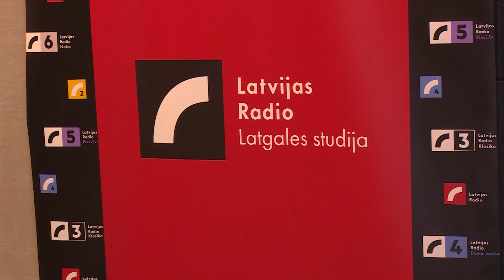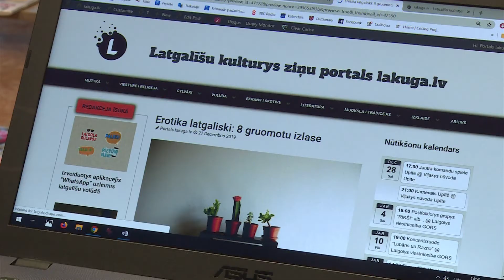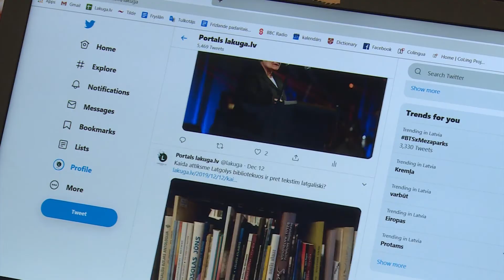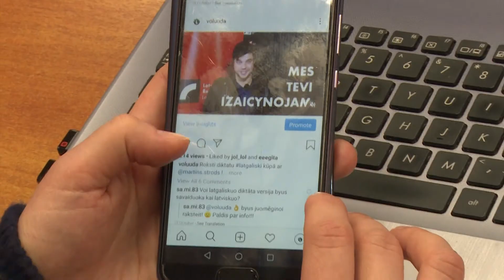Latgalē trūkst augsti kvalificētu žurnālistu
Pēdējā laikā Latgales mediju vidē aizvien lielāks pieprasījums ir pēc latgaliešu valodā rakstošiem un runājošiem žurnālistiem. To veicina arī dažādas speciālās mediju atbalsta programmas, kas orientētas uz satura veidošanu latgaliešu valodā. Tomēr tas aizvien nemotivē kļūt par kvalificētu žurnālistu, kas pārvalda latgaliešu valodu, jo risinājums nav ilgtermiņa.